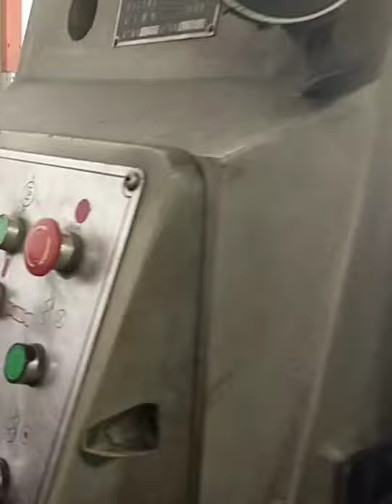Helical gear cutting. how can cut helical gear? Helical Gear Calculation/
Cutting Helikel gear by machine.